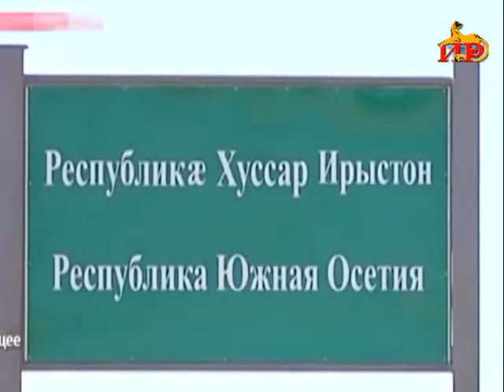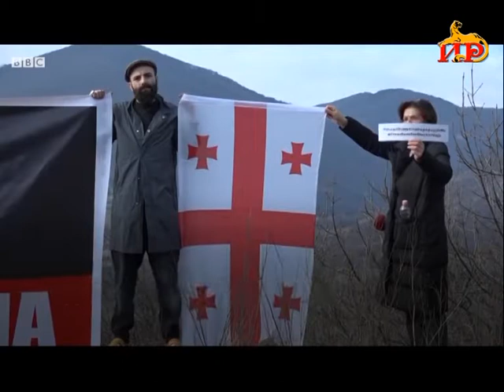Информацион рауагъд «Абон» Кокойты Агуындӕимӕ. 24.12.2019